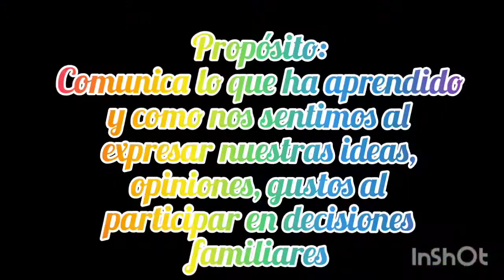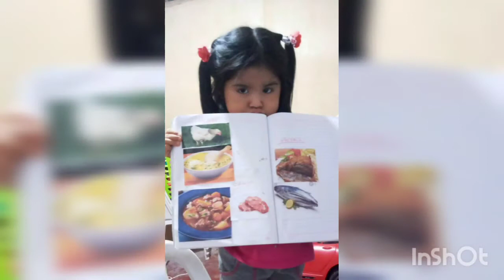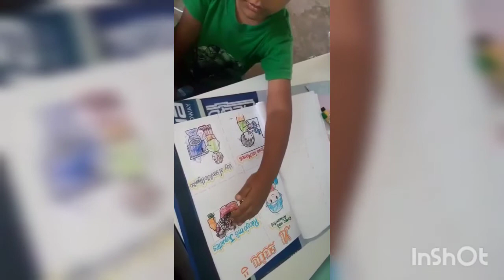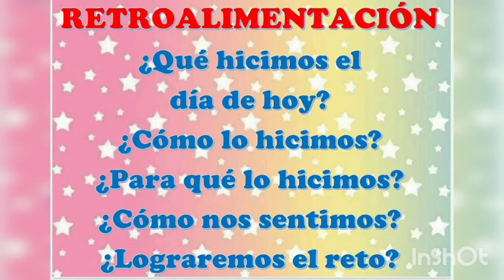yo lo hice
aula amor. Miss Flor